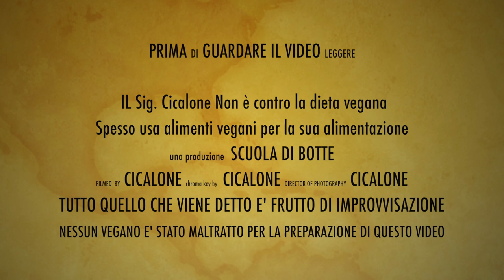Scuola di Botte - Mai a cena con i Vegani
Se una sera vi capita di andare a cena con amici ed amici degli amici che non conoscete, meglio sincerarsi che i vostri amici non portino amici vegani.

Molti ristoranti non ancora ancora menu vegani adatti per non sentirsi lagnare gli amici degli amici